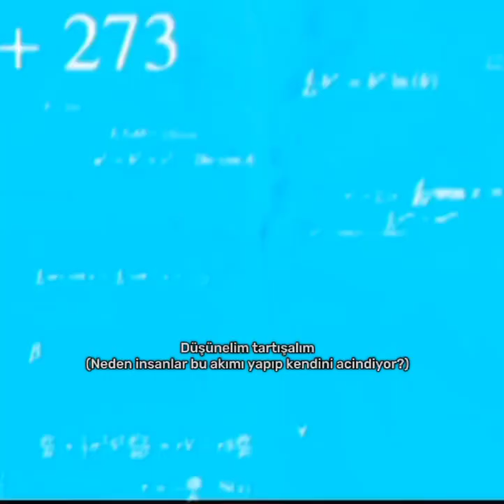Hayatını kötü olabili bu konuya kadar oke ama kendini acındirmak ne a- @Yirtik_corabiniz#keşfet